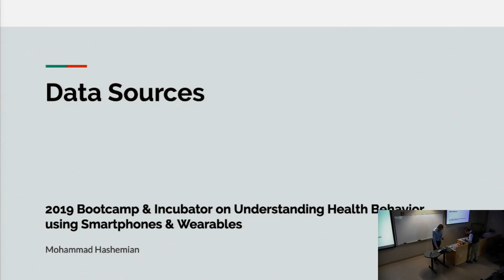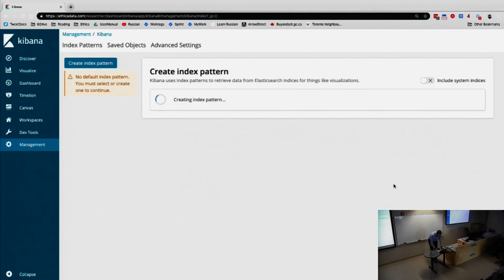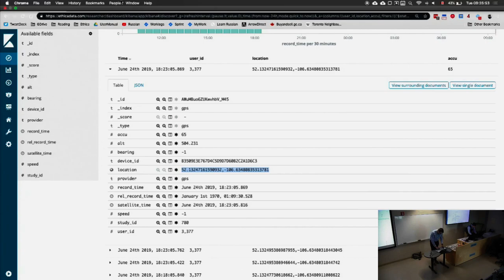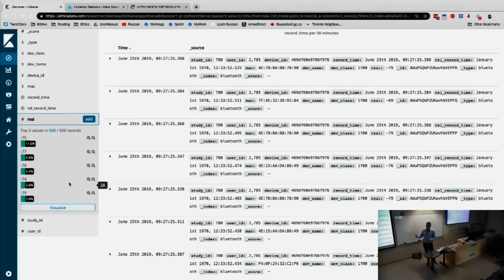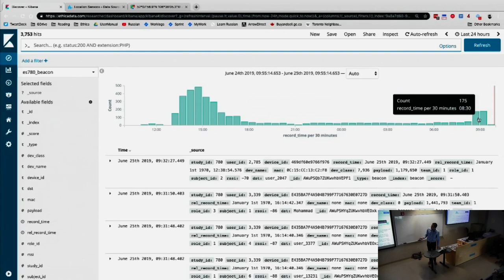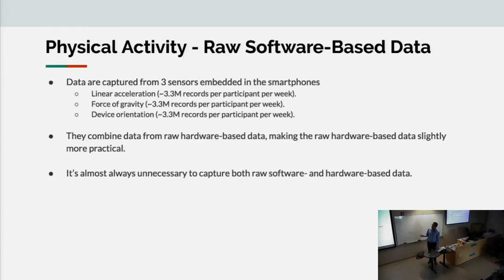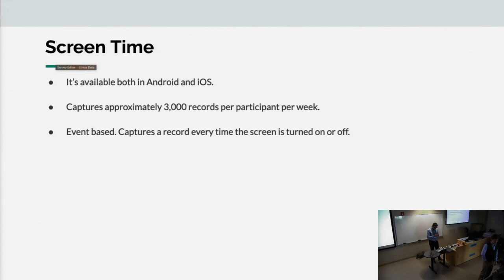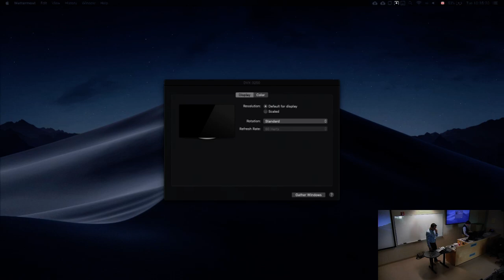Ethica Data Sources on Day 1 THORV S320 6 25 2019 8 27 AM default 7a914963